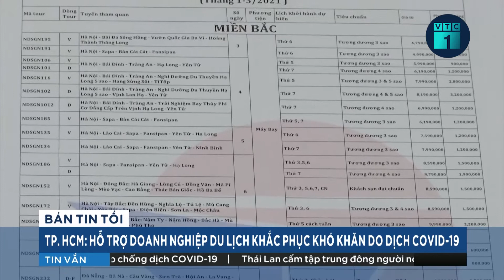Phó Thủ tướng: Dịch Covid-19 diễn ra phức tạp, nếu không xử lý tốt thì hệ thống y tế quá tải | VTC1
VTC1 | Những ngày qua số lượng ca F0 ghi nhận được luôn ở mức cao hàng nghìn ca mỗi ngay, đặc biệt, tại phía Nam, dịch Covid-19 diễn biến phức tạp. Bởi vậy, nếu không xử lý tốt dẫn đến tình trạng hệ thồng y tế quá tải.